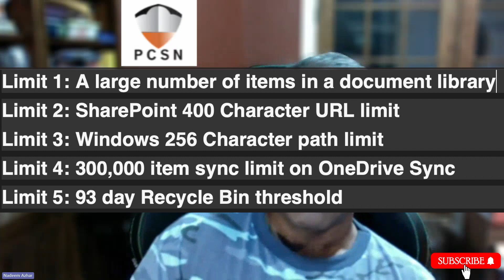Sharepoint Online Limits and Why Use Azure Files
Smaller businesses can get away with using Sharepoint Online and Onedrive for Business as their data shares but as you grow, you will run into problems and this is where Azure Files shines